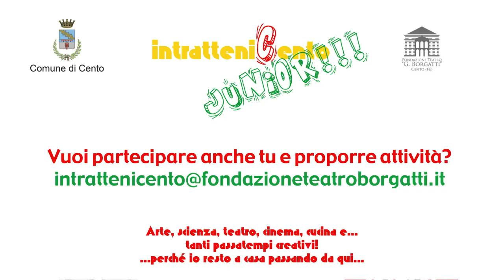IntratteniCento Junior - Come costruire una clessidra